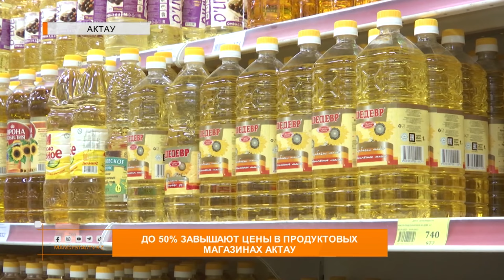До 50% завышают цены в продуктовых магазинах Актау